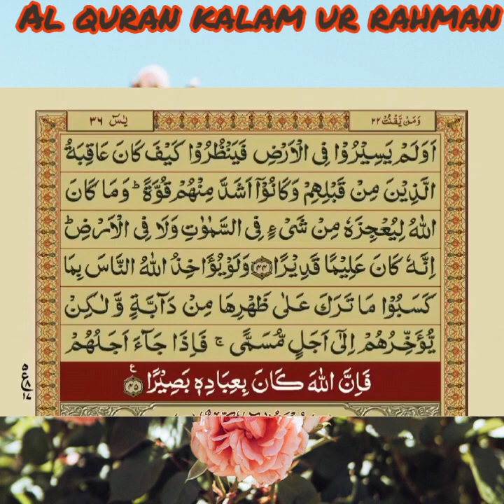35 Surah Fatir Shaikh Mishary Bin Rashid Alafasy (with urdu translation)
Fatir, also known as Al-Mala’ikaha, is the 35th chapter of the Qur'an with 45 verses. Parts of Q35:39-49 are preserved in the Ṣan‘ā’1 lower text.